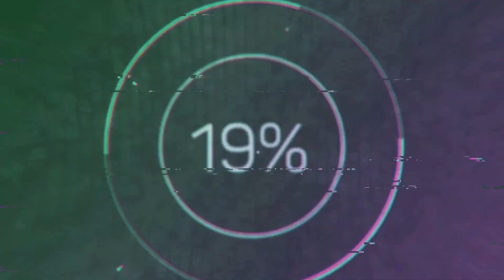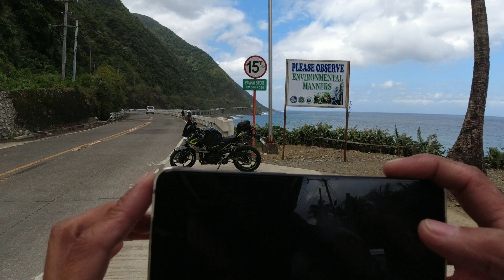ILOCOS NORTE ADVENTURE, A JOURNEY TO THE NORTH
Let’s go Adventure me Hearties 💙❤️🇵🇭